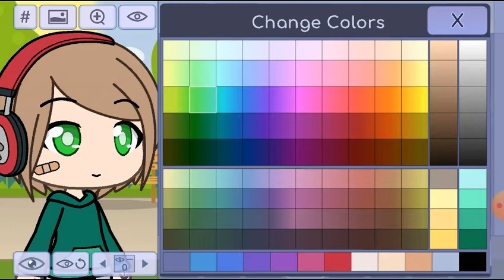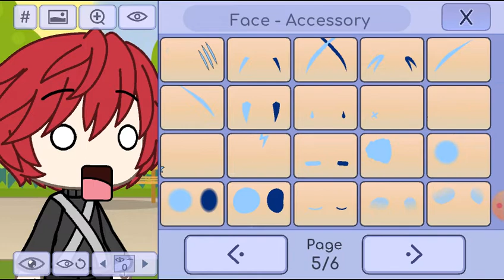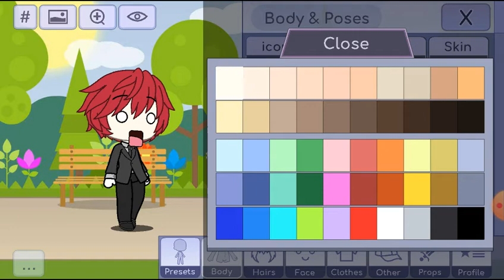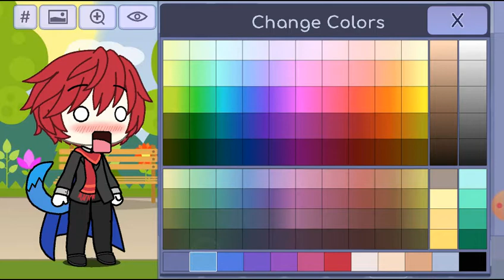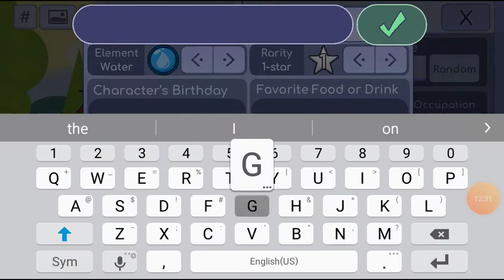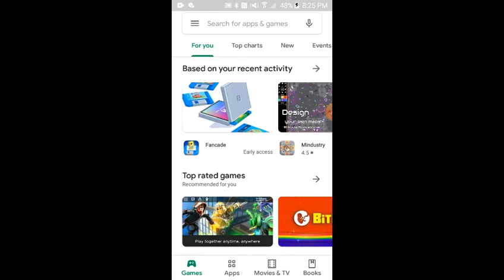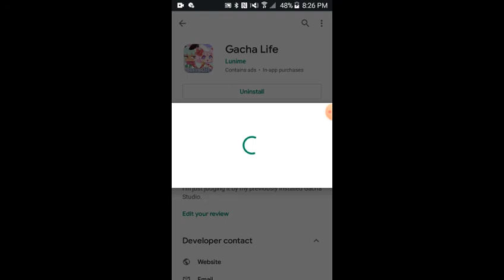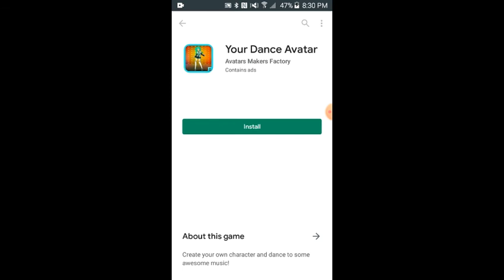Even more Gacha Life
ACK ACK ACK